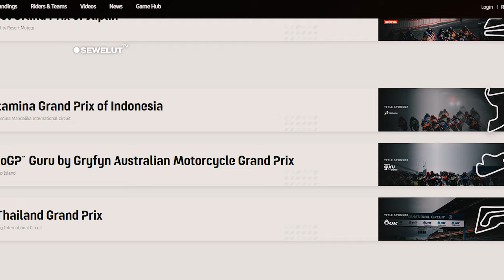LANGSUNG TRENDING ⚡ MotoGP MANDALIKA TERNYATA DI TONTON 500 JUTA PASANG MATA DI DUNIA 😍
Selain mendapat atensi cukup besar dengan banyaknya penonton yang hadir langsung di Pertamina Mandalika International Circuit, balapan MotoGP Mandalika 2023 ini juga mendapat perhatian besar dari penonton dibanyak negara. Dengan banyaknya yang menonton langsung balapan melalui saluran televisi yang mencapai lebih dari 500 juta pasangan mata. Tersebar di 200 negara lebih, termasuk Indonesia.
“Gelaran MotoGP di sirkuit Mandalika akhirny pecan kemarin itu disaksikan langsung di 200 negara. Dengan jumlah penonton yang terverifikasi mencapai hampir 500 juta orang,”ungkap Direktur Utama Mandalika Grand Prix Assocation (MGPA) Priandhi Satria, dalam keterangan, Rabu, 18 Oktober 2023.